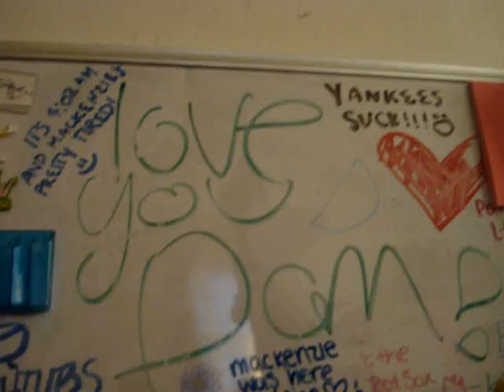Domm's Dormitorio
in Domm's bedroom, then Allie gets in the bathtub